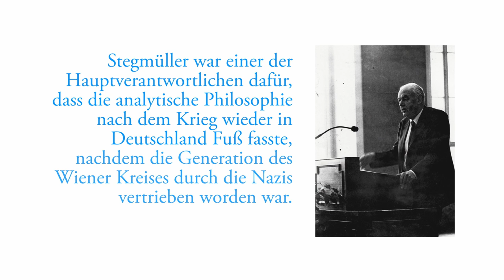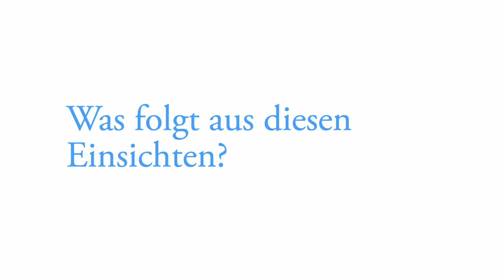Stegmüller: Tom Sterkenburg über "Universal Prediction"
2018 wurde Tom F. Sterkenburg mit dem Stegmüller-Preis für seine Arbeit „Universal Prediction“ ausgezeichnet, in der er die Frage bearbeitet, ob es eine Methode geben kann, die für egal welche Art von Daten keine schlechteren Voraussagen liefert als jede spezialisierte Methode.

Das Interview führte Sascha Benjamin Fink (Universität Magdeburg) am 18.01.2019 in Berlin.

Kamera, Beleuchtung & Ton: Sascha Benjamin Fink & Lana Wahlström
Schnitt: Sascha Benjamin Fink